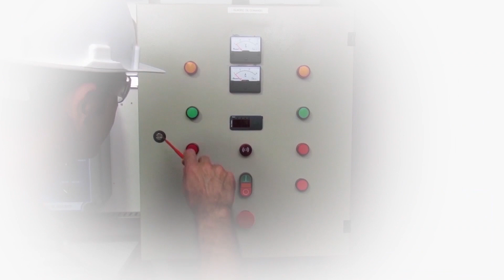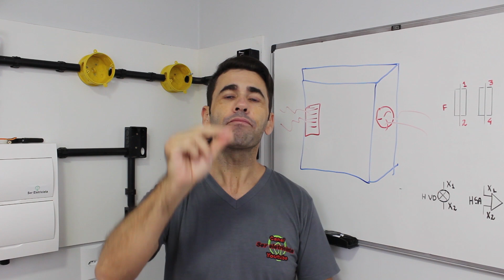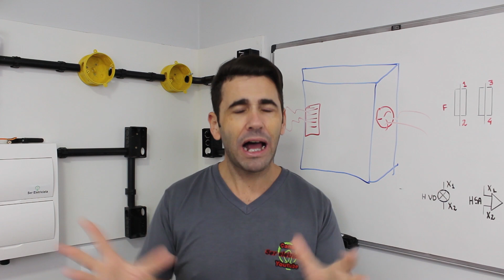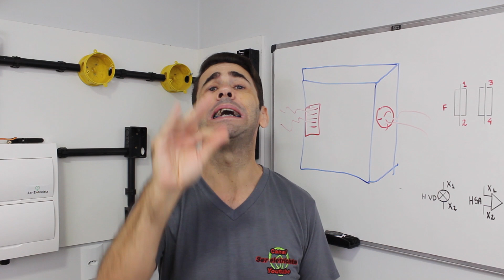Você pode instalar Chuveiro com Tomada?